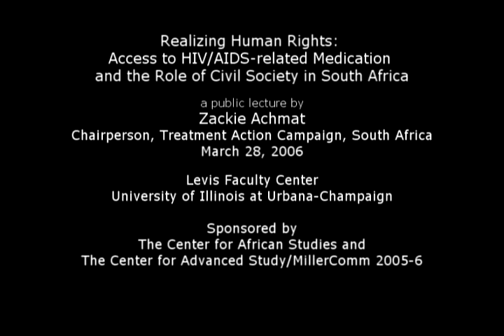Realizing Human Rights: Access to HIV/AIDS-related Medication; March 28, 2006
Realizing Human Rights: Access to HIV/AIDS-related Medication and the Role of Civil Society in South Africa

Zackie Achmat

Chairperson, Treatment Action Campaign, South Africa

Zackie Achmat lives with HIV/AIDS. He is an activist with roots in the anti-Apartheid struggle and is at the forefront of campaigns for the rights to health care and medicine. Among his numerous awards, he has received The Nelson Mandela Award for Health and Human Rights and was voted one of 35 heroes of 2003 by Time Magazine.

"For children, women and men with HIV/AIDS, the rights to dignity, life, equality and their inter-connections with the right to health care access, particularly access to medicines including anti-retrovirals stands between us and death. This is particularly true in poor countries and poor communities in wealthy countries. These rights 'dignity, life, equality' are essential tools in our struggle to remove the barriers to HIV treatment and health care for all." -- Zackie Achmat

Hosted by: Center for African Studies

In conjunction with: Center for Global Studies, Department of Anthropology, Department of Geography, Department of History, Department of Psychology, Department of Sociology, Department of Gender and Women's Studies, Global Crossroads Living/Learning Community, Institute of Communications Research, International Programs and Studies, Medical Humanities and Social Science Program, Medical Scholars Program, Office of Lesbian, Gay, Bisexual and Transgendered Concerns, School of Social Work, Unit for Criticism and Interpretive Theory, Women and Gender in Global Perspectives Program

4:00 pm